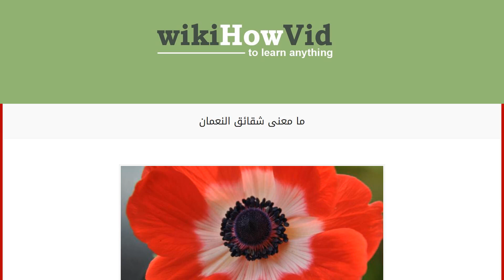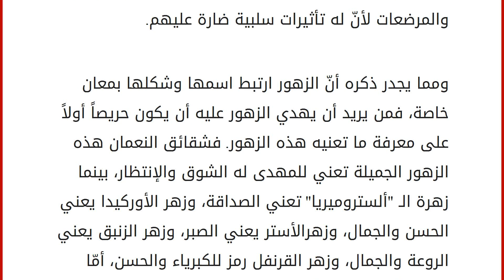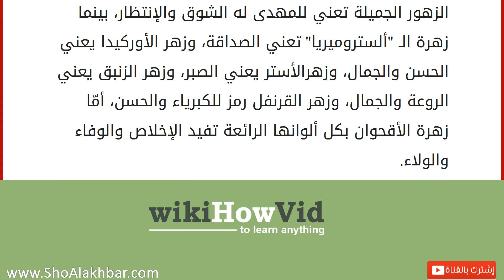ما معنى شقائق النعمان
شقائق النعمان مسمى يطلق على أكثر من معنى، فشقائق النعمان تطلق على حيوان بحريّ أو نوع من الأسماك، وهو كذلك عنوان اختاره كاتب ليكون اسماً لمسرحيته، كما أنّ هذه الشقائق هي نوع من الزهور، وهي ما سنتحدّث عنه في مقالنا هذا. شقائق النعمان زهرة جميلة عرفت بهذا الاسم واستخدمها الكثير من الشعراء والأدباء في أشعارهم ونثرهم وتغزلوا بها وبجمالها، فارتبط اسمها ارتباطاً وثيقاً بالجمال والغزل. تعرف شقائق النعمان باسم "الشقّار الإكليليّ" علمياً، كما وتعرف باسم "الحنّون" و"الدحنون"، وهي زهرة بريّة تنبت منها ألوان عدّة، لكن لونها الأجمل والأروع لونها الأحمر القاني، أمّا شكل هذه الزهرة فهي نبتة حوليّة ساقها رفيع غضّ منتصب، ولها سيقان وأوراق متفرعة. الموطن الأصليّ لهذه الزهرة الرائعة أوروبا وشمال قارة إفريقيا وأيضاً تنتشر في المناطق المعتدلة في قارة آسيا، كما وتوجد أيضاً في الأمريكيتين الشمالية والجنوبيّة، أمّ